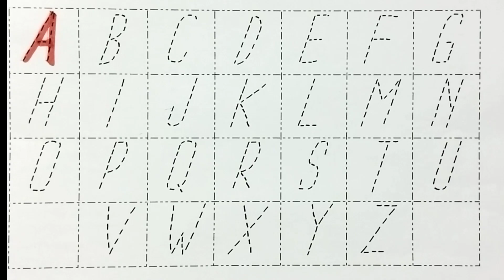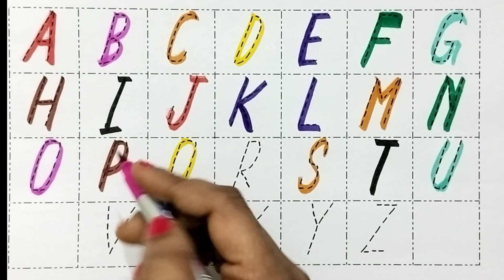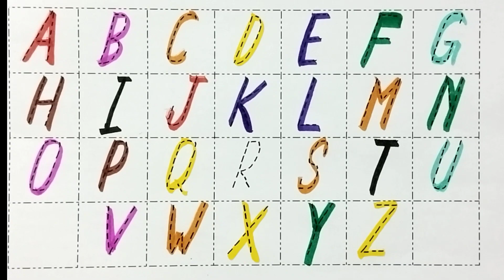abcd alphabet Numbers 123, Writing, Drawing, Colouring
Your quiry
a for apple
abcdefg
english alphabet
abcd cartoon
a for apple bi for boy
alphabet songs
a for apple a for ant
nursery rhymes

abcd varnamala
abcd varnamala
english varnamala
english alphabet
A for apple
kids alphabet

 एबीसीडी
वर्णमाला

Study_K_Videosक से कबूतर | abcd | phonics song | abcd song | अ से अनार | a for apple b for ball c for cat | alphabet | nursery rhymes | a for apple

Your quiry
a for apple
abcdefg
english alphabet
abcd cartoon

abcd varnamala
abcd varnamala
english varnamala
english alphabet
A for apple
kids alphabet

 एबीसीडी
वर्णमाला